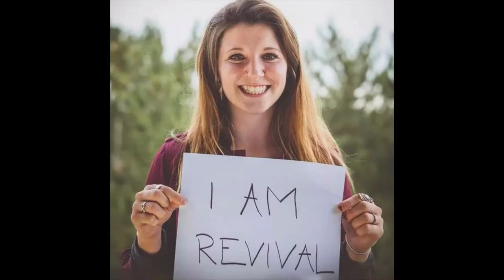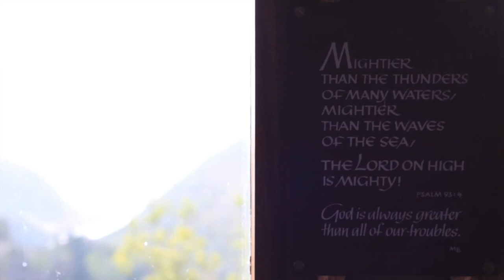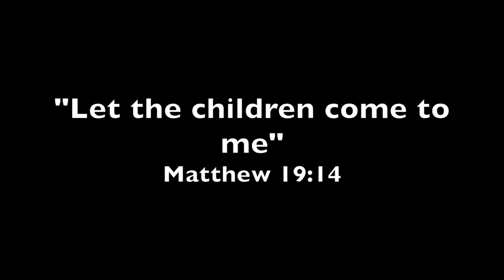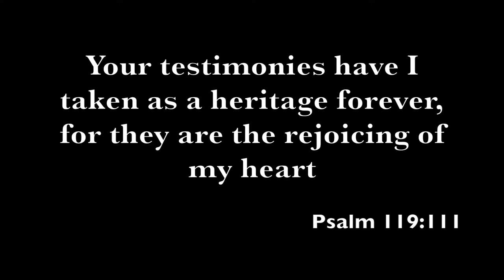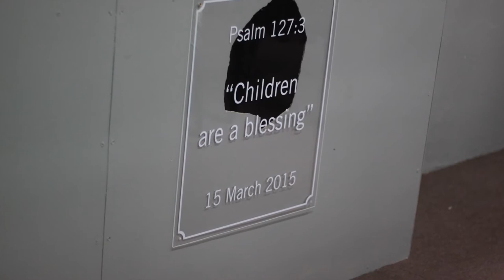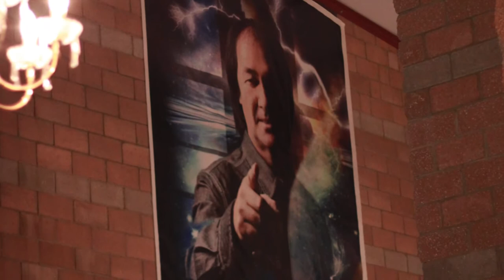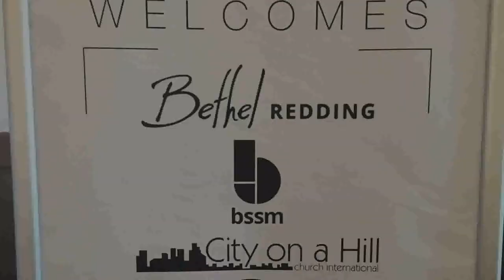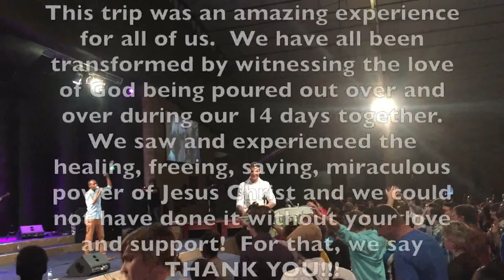South Africa Mission Trip - Spring 2015 (Full Recap)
Daniel Newton leads a Grace Place mission trip to South Africa in the Spring of 2015!

Signs, wonders, and miracles took place as the Gospel was preached! Lives were touched and transformed by the love and power of God!

Daniel Newton is a visionary author and itinerant minister based in Redding, California. He is the founder and director of Grace Place Ministries, a community of passionate believers who seek to fulfill the Great Commission by discipling young adults, ministering around the world, and resourcing the nations. He has traveled to over 35 countries and seen thousands of lives transformed through the Gospel of Grace. Over the last 20 years, Daniel is devoted to raising up mature sons and daughters of God with a clear understanding of grace and the finished work of the Cross. Daniel is also the author of The Lost Art of Discipleship, Never Give Up, and Truth in Tension.

Daniel Newton’s newest book, “The Lost Art of Perseverance” is available now